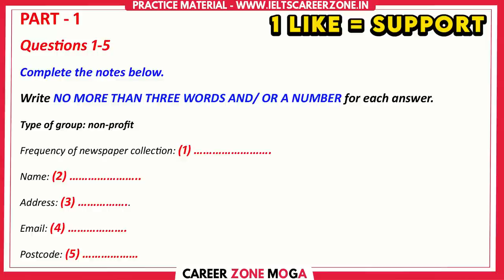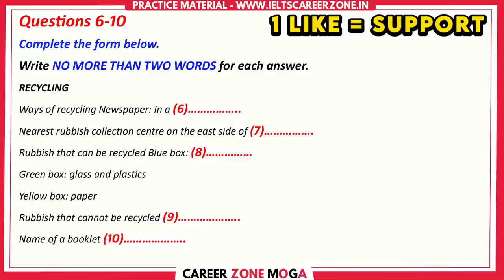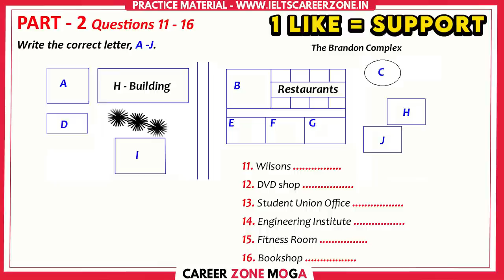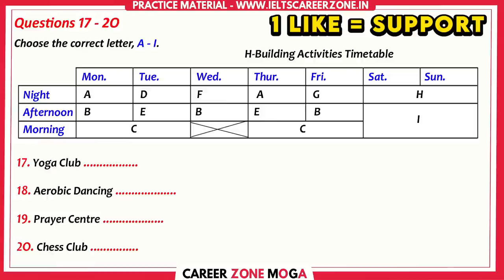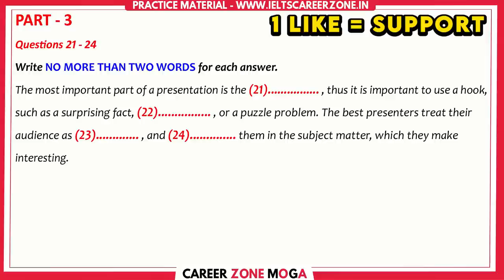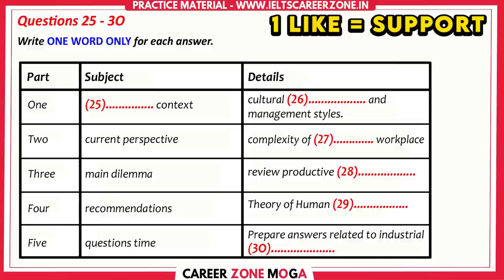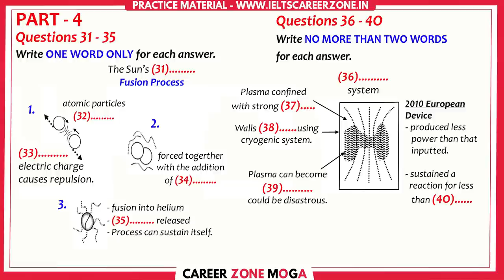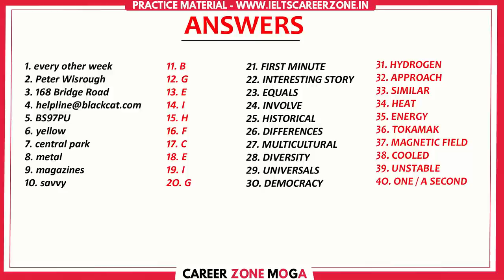IELTS LISTENING PRACTICE TEST 2023 WITH ANSWER | 17.06.2023